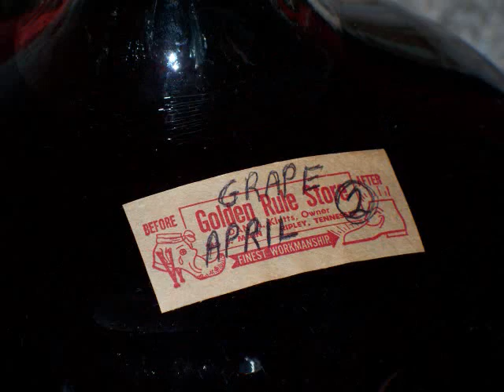Making Concord Wine Part 3